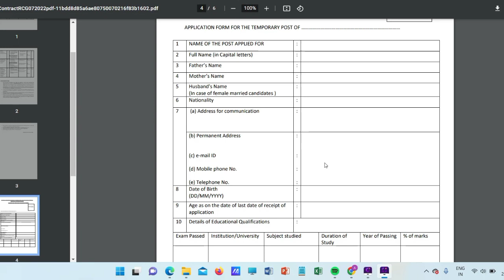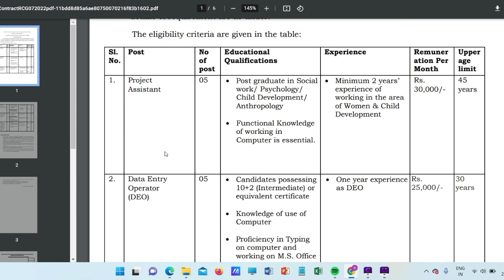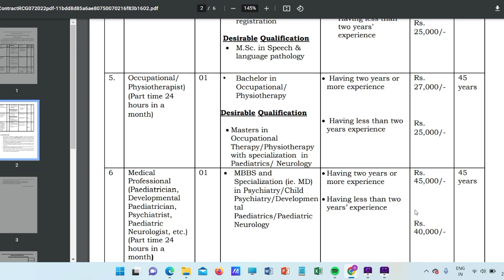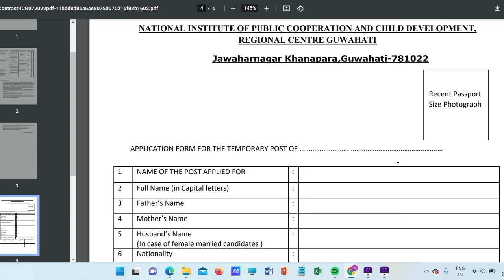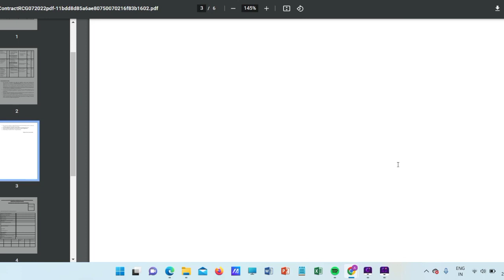|Nipccd latest recruitment| nipccd psychology vacancy| government psychology vacancy| social worker|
|NATIONAL INSTITUTE OF PUBLIC COOPERATION AND CHILD DEVELOPMENT vacancy 2022|nipccd  vacancy|

Latest nipccd recruitment 2022, NATIONAL INSTITUTE OF PUBLIC COOPERATION AND CHILD DEVELOPMENT psychology  vacancy 2022, nipccd job recruitment, government psychology vacancy, social work ,child development vacancy in nipccd ,This video is all about nipccd latest recruitment,This video is also answer hindi question nipccd vacancy ko kaisa aaply kare.

About This video:
National Institute of Public Cooperation and Child Development (NIPCCD) invites applications for recruitment of Project Assistant, Data Entry Operator. in this video we will discuss about nipccd psychology ,Socialwork/ Psychology/Child Development/ Anthropology vacancy , Data Entry
Operator, Clinical Psychologist, Speech Therapist,Occupational Physiotherapist to apply this latest government psychology vacancy you must have master degree in psychology,social work to know more how to apply this  National Institute of Public Cooperation and Child Development vacancy watch this video till the end.

Video is also related with:
psychology jobs for fresher
psychlogy jobs government
psychology vacancy in guwahti
mental health counselor
counselor vacancy in guwahti
behavioral psychology jobs
government psychology vacancy in guwahti
psychology recruitment in assam
Job Postings in India - Plenty of Opportunities
Top 5 Best Jobs After BA in India
child psychologist vacancy assam
government psychology vacancy in assam
wcd counselor vacancy 2022
psychology career options,
psychology career paths
psychology vacancy in assam
psychology vacancy guwahti
nipccd guwahti recruitment 2022
nipccd kya hai
nipccd vacancy social worker
nipccd recruitment
nipccd training
jobs in guwahti
jobs in assam
latest government job in guwahti,assam